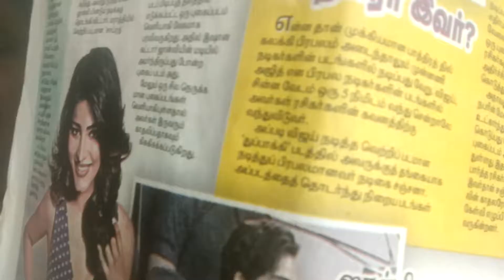US Subra on Tamil public press must avoid all actress unwanted pictures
Tamilan must avoid all unwanted pictures post in public Press